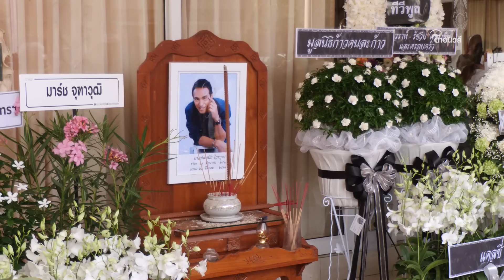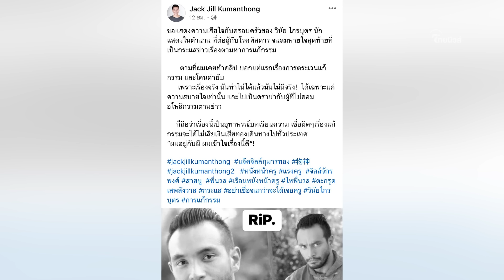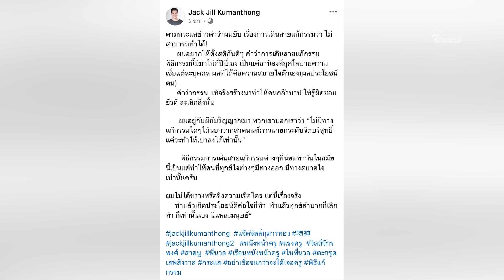สืบเสาะเจาะข่าว : สองมุม? “เมฆ วินัย” มาหาลูกสาวคนเล็ก-อ.ไพศาล บ่นเจ็บมาก!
อาลัย ‘เมฆ วินัย ไกรบุตร’ พระเอกร้อยล้าน เสียชีวิตอย่างสงบ คนบันเทิงแห่อาลัย ต่อสู้โรคร้าย 5 ปี